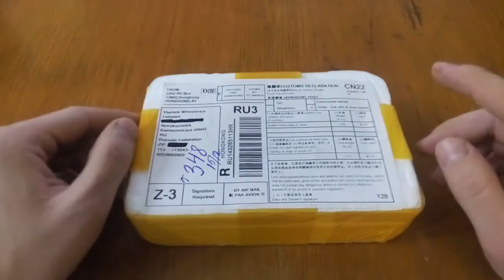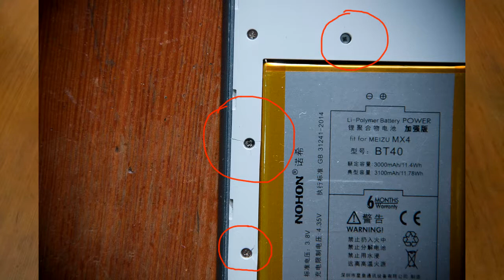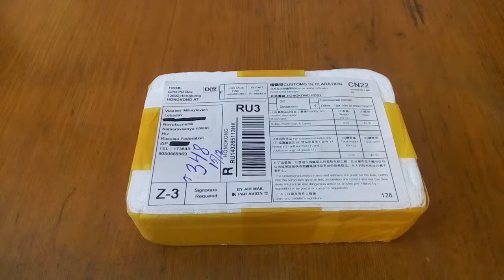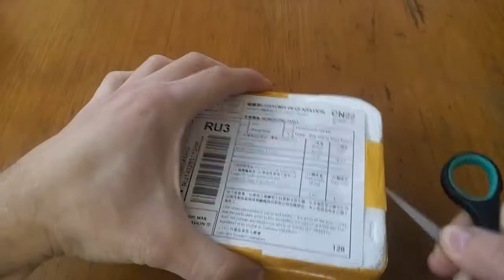Aliexpress. Meizu MX4 задняя панель и крышка